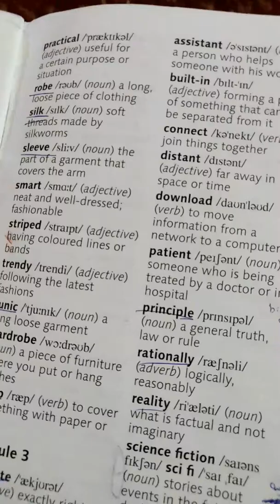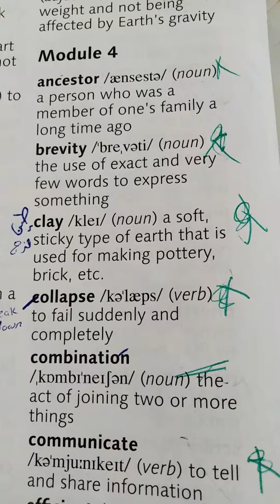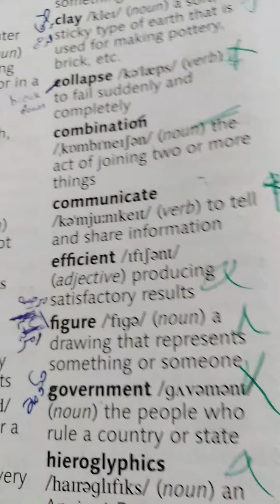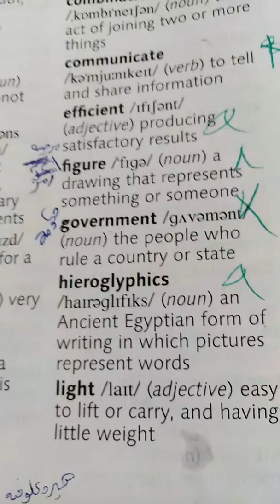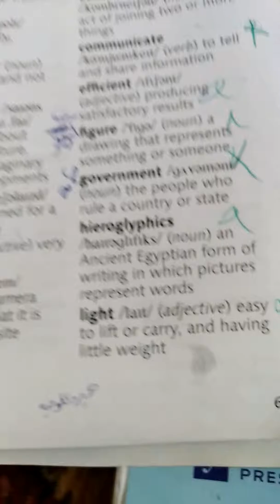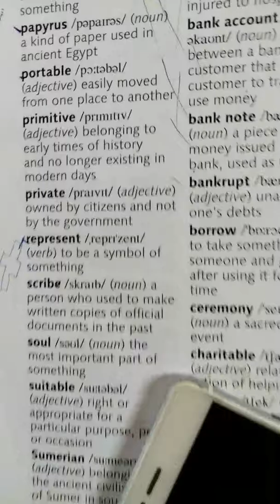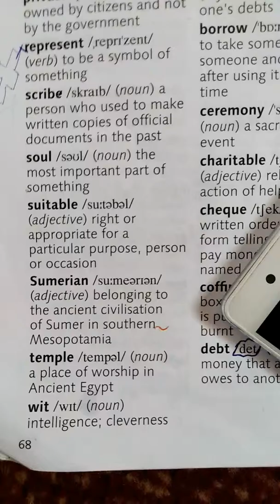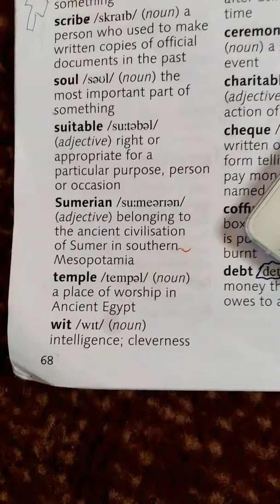Ninth Grade 💕 الصف التاسع💕Page 76💕Module💞4💞Glossary 💕